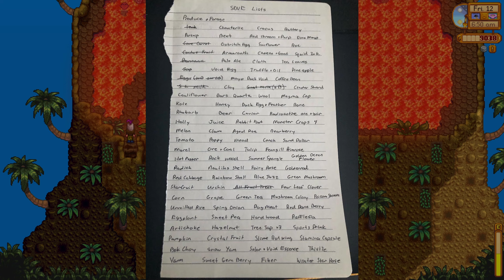Stardew Valley Expanded ⏐ Ep. 103 ⏐ RGB Pants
The spirit of ancient gamers has possessed me. I have no choice with my choice of attire. Luckily for us our wife is a waifu cosplayer who understands the deep desire for bright colors.

Mods Used:

[CP] DaisyNiko's Earthy Recolour
[CP] Elle's New Horses
[CP] Elle's Seasonal Buildings
[CP] Fish Ponds by Gweniaczek
[CP] Gold Clock Sundial
[CP] Oasis Greenhouse
[CP] Overgrown Mailbox
[CP] Seasonal Cute Characters
[CP] Seasonal Cute Characters SVE
[CP] Shipping Chest
Better Artisan Good Icons
Better Crafting
Cleaner Cellar
Content Patcher
Custom NPC Exclusions
Default Window Size
Expanded Preconditions Utility
Extra Map Layers
Farm Type Manager
Grandpa's Farm
Json Assets
NPC Map Locations
SAAT
Shop Tile Framework
SpaceCore
Stardew Valley Expanded
ToDew
UI Info Suite 2
Winter Grass

Console Commands
Error Handler    (These 3 come with SMAPI)
Save Backup

Thumbnail art by sktchup on Reddit